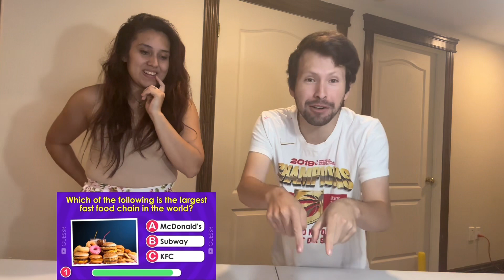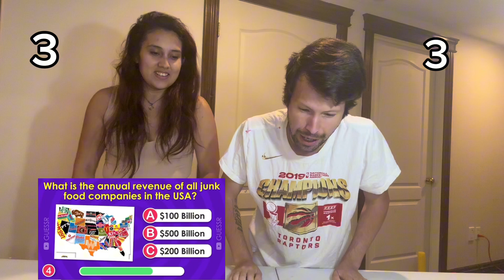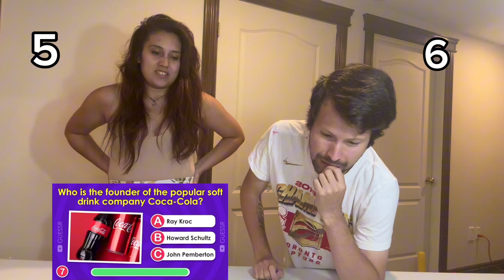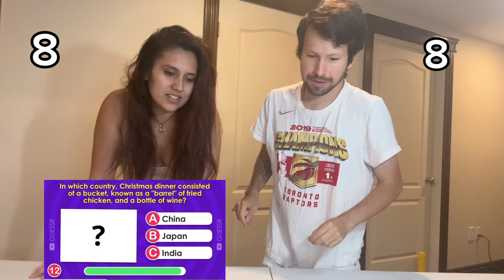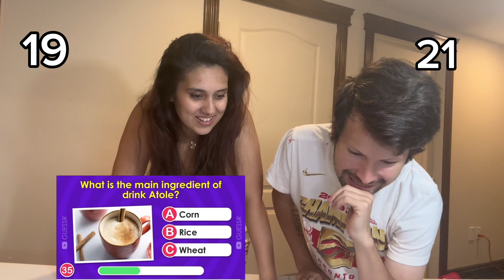Couples Fast Food Trivia Challenge *SHOCKING*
Thank you guys for watching! Do you think the winner won fairly or cheated? 😂 Do you guys want to see more videos like this?

Check out Angie’s channel!